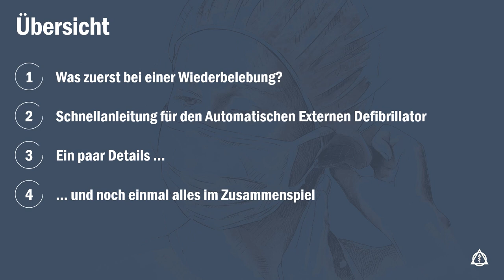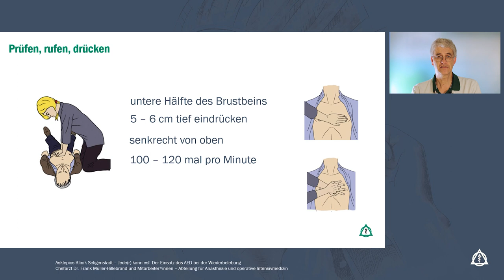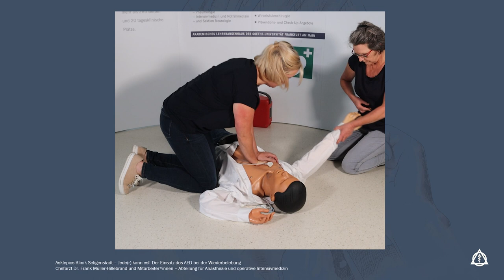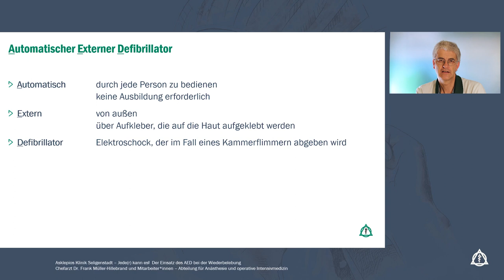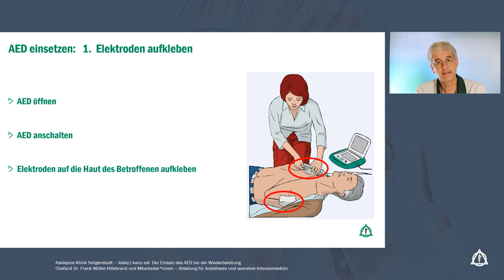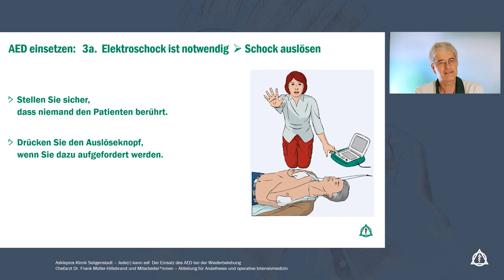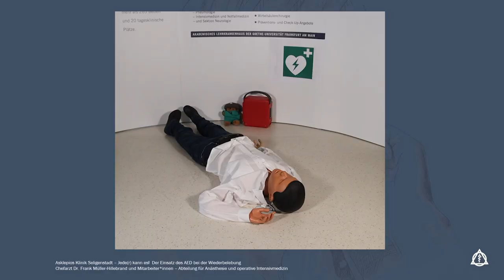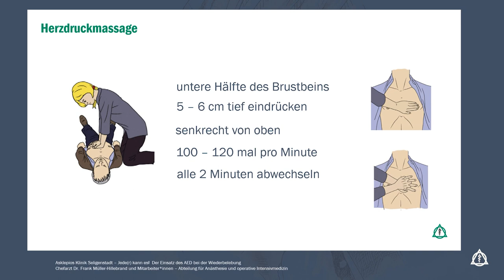Rettung mit dem AED | Asklepios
Wir stellen den Einsatz des Elektroschockgerätes (Automatischer Externer Defibrillator, AED) bei Wiederbelebungsversuchen vor. AED findet man an vielen öffentlichen Orten, in Betrieben und anderen Plätzen. Allen AED gemeinsam ist, dass jeder einen AED bedienen kann und soll, wenn jemand wiederbelebt werden muss. Wir zeigen im Ablauf, wie ein AED eingesetzt wird und wie einfach es ist, mit dem Gerät umzugehen. Ziel ist es, das sehr hilfreiche Instrument, das man eigentlich nie in die Hand nehmen möchte, bei einer Wiederbelebung gezielt einzusetzen.